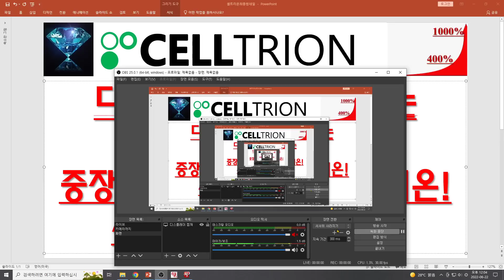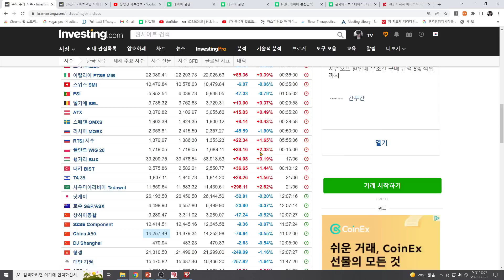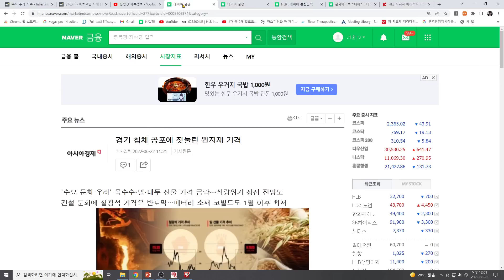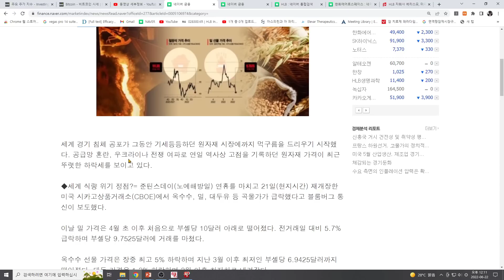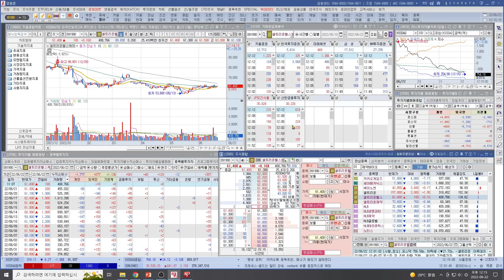[주식투자]셀트리온(다른건 다내려도 셀트는 올라간다!중장기투자의 성지 셀트리온!시장폭락이유 두가지!)